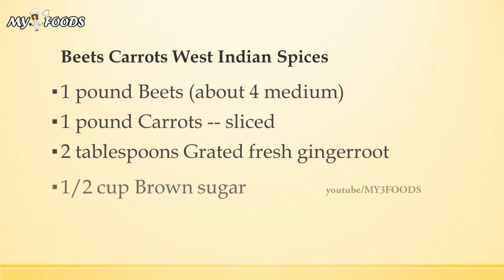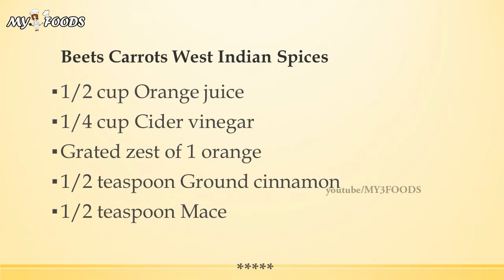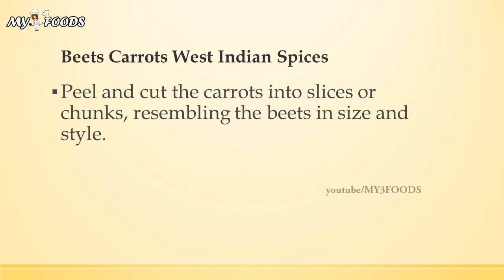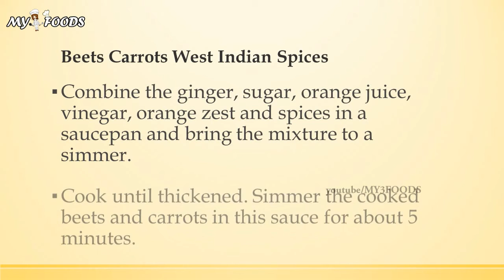Beets Carrots West Indian Spices | INDIAN RECIPES | MOST POPULAR INDIAN RECIPES | EASY TO LEARN